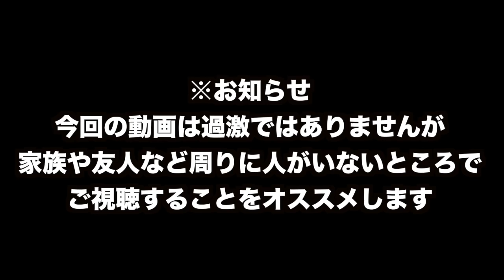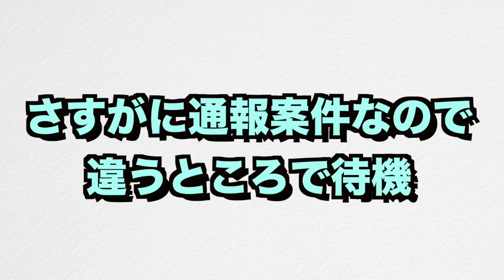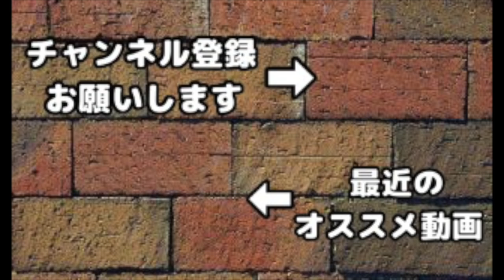【初登場】妹にクラクラやらせてみた！JDにこのゲームの魅力が伝わるのか！？【クラクラ】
妹役で出演してくれた、あおいれなちゃんのtwitterはコチラ！